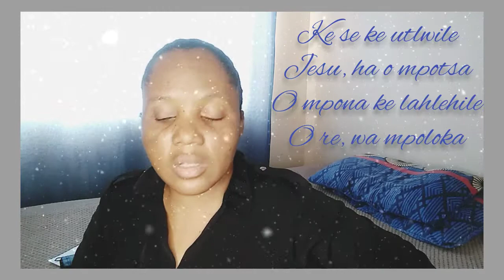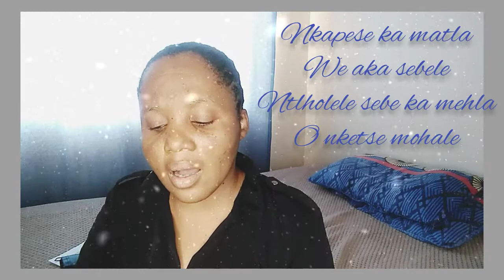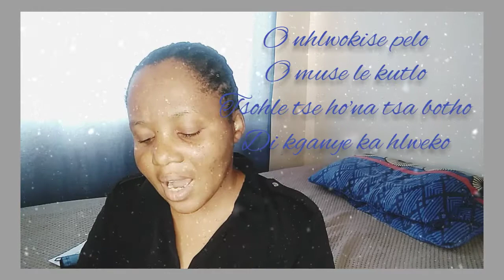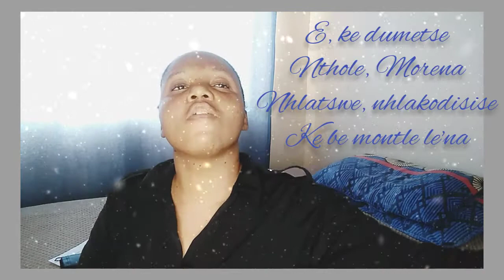Sefela - Ke se ke utlwile || Botswana Youtuber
Sefela - Ke se ke utlwile
Here is another hymn that I love, sorry I have messed up some words, do look at the lyrics.